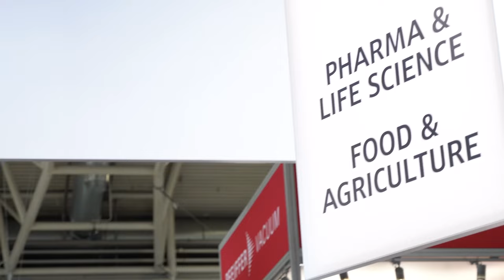Aftermovie analytica 2022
“You're focused on results – we're focused on you” was our claim for analytica 2022. At the show we did not only present our analytical devices for chemical analysis and life science, our booth also featured a dedicated support corner and meet-the-expert sessions. Also, our experts shared their knowledge on panel talks and Lunch & Learn sessions.

Herzlich willkommen auf dem offiziellen YouTube-Kanal von Analytik Jena! Hier tauchen Sie ein in die faszinierende Welt der innovativen Analytik- und Labortechnologien. Unser Kanal ist der ideale Ort, um Ihr Wissen über hochentwickelte Geräte, Anwendungen und neueste Entwicklungen in den Bereichen Life Science, Umweltanalytik, Industrie und mehr zu erweitern.
Analytik Jena ist ein Anbieter von Instrumenten und Produkten in den Bereichen Analysenmesstechnik und Life Science. Das Portfolio umfasst modernste Analysetechnik und komplette Systeme für bioanalytische Anwendungen im Life Science-Bereich.

Folgen Sie uns auf Sozialen Netzwerken